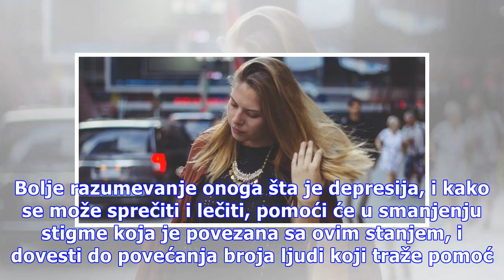Možete li da pretpostavite šta je danas vodeći uzrok bolesti? Iznenadićete se…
Ako ste ikada imali osećaj da se samo vi borite s depresijom, najnovija istraživanja pokazuju da ste bili daleko od istine. Na svetskom nivou, vodeći uzrok poremećaja zdravlja nije kancer niti su to srčana oboljenja. U pitanju je depresija. Nove informacije Svetske zdravstvene organizacije (WHO) pok...